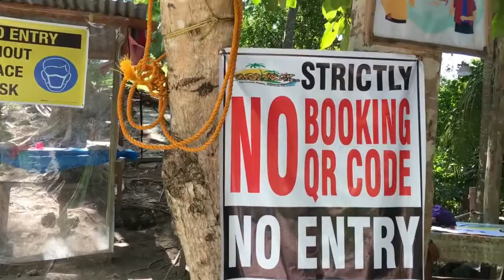Reality in Canibad Adventures Beach Resort | EL Velarde